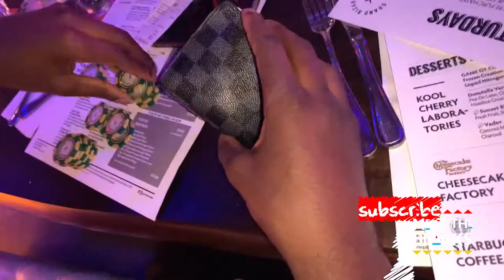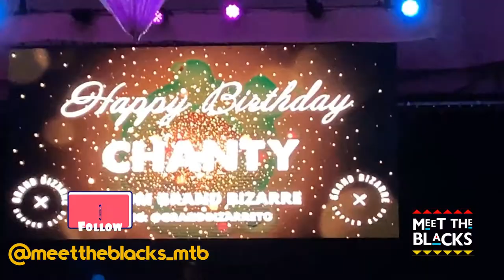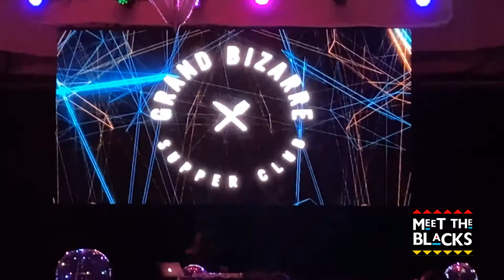its Chantys Bday (Recap @ Grand Bizzare ) | MTB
*TURN ON POST NOTIFICATIONS FOR SHOUT OUTS IN OUR VIDEOS*